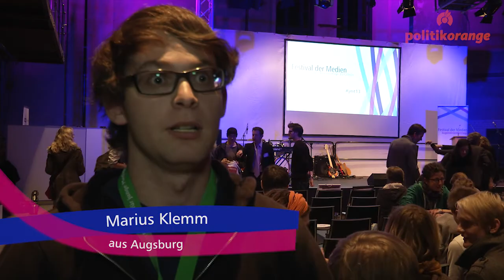Jugendmedientage 2013: Ankunft Teilnehmer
Donnerstag, 24.Oktober 2013: Die ersten Teilnehmer kommen an, erste Kontakte werden geknüpft, die letzten Aufbauarbeiten laufen. Wir haben die Erwartungen der Jugendlichen eingefangen.

Ein Beitrag von Christina Müller und Lars Ippich.